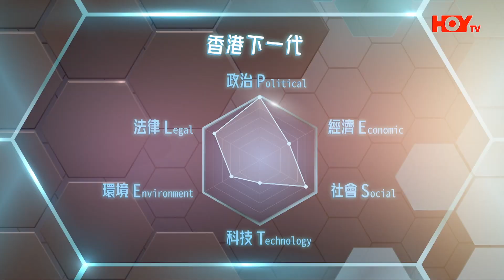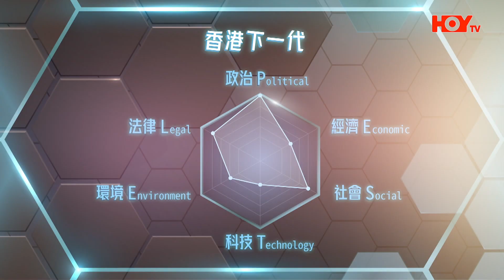行會成員湯家驊探討外地學生交流學習 倡議建香港未來中心 繼續介紹粵港澳大灣區STEM/AI挑選賽 中學校長及中學組獲獎同學談比賽感受－聲東擊西－香港開電視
今天繼續有行政會議成員湯家驊，談到香港的未來，認為年青人應該要有廣闊的視野，支持香港收更多外地學生增加交流學習，另覺得香港官員親和力有待加強，更倡議建香港未來中心；第二部份繼續介紹粵港澳大灣區STEM/AI挑選賽，今天請來了２位中學校長及中學組獲獎同學談比賽感受。